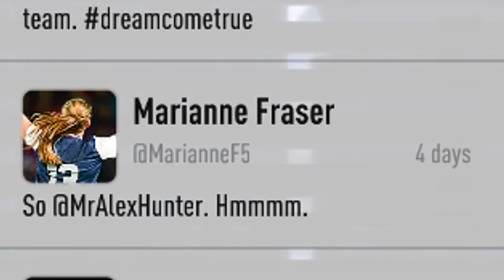MEETING MARCO REUS | THE JOURNEY #2 | FIFA 17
The Journey is new story mode in FIFA 17, EA Sports latest installment of the FIFA franchise, you play as the young Alex Hunter, you start when you are very young like 10 years old or something like that, and you experience the life of a premier league star.

On this channel, Laughing Coyote, I play sports games, including but not limited to FIFA 17, Pro Evolution Soccer (PES 2017), NBA2K17. Other sports games that I have played include Football Heads, Ultimate Fighting Championship (UFC 2), RBI Baseball 2016, Madden NFL 17, NBA Live 17, Don Bradman Cricket 2017, National Hockey League (NHL 17) and many more. If there’s a game you would like me to “attempt” to play then suggest away in the comments section.